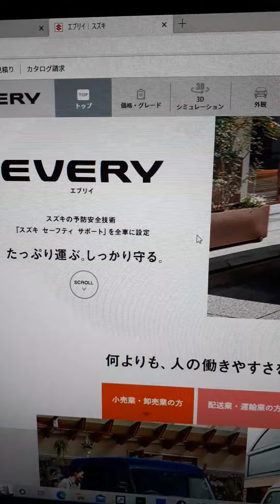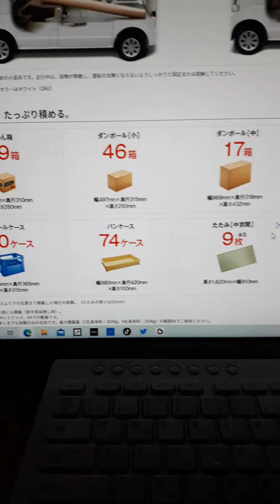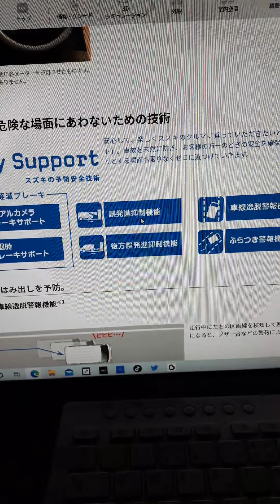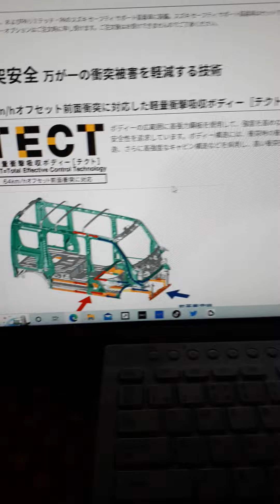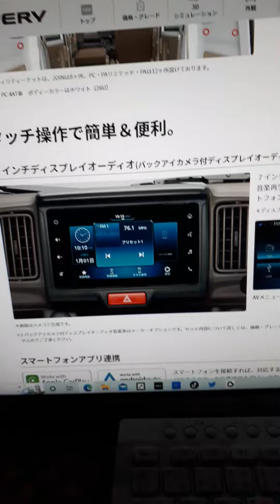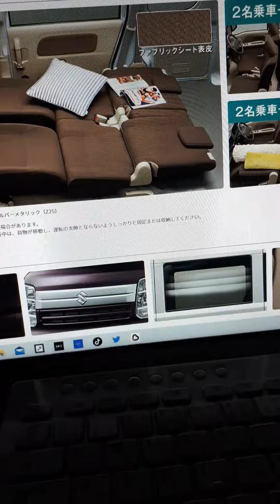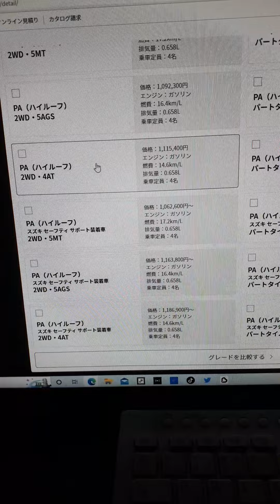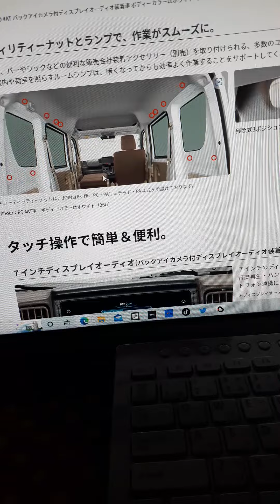2022年8月3日車